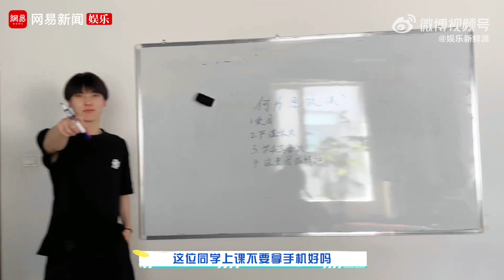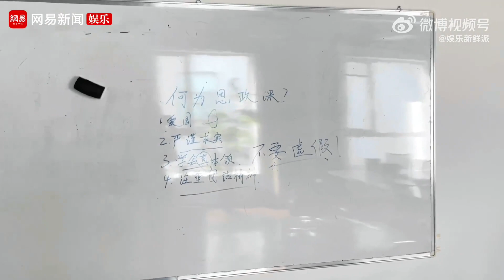20220926【採訪】網易娛樂 x 左林杰vlog彩蛋！！！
左林杰vlog彩蛋來襲！
小左老師的思政課堂開課啦🎉
中戲新生左林杰客串了一把老師的角色，為大家帶來開學第一課，講到感人之處忍不住在課堂上“真情流露”